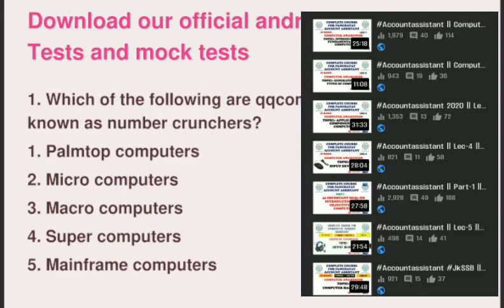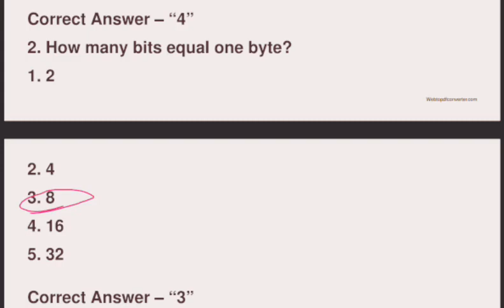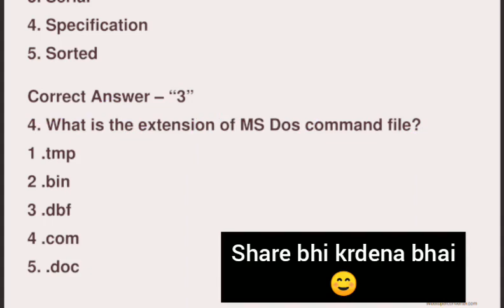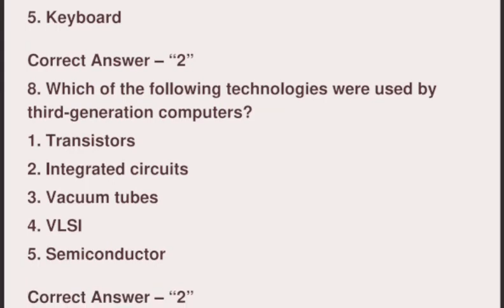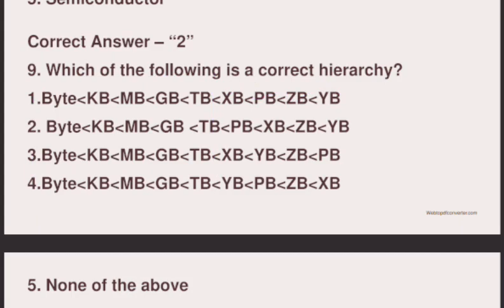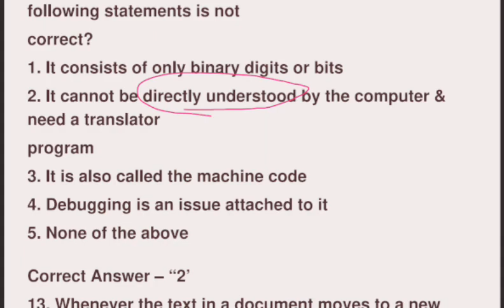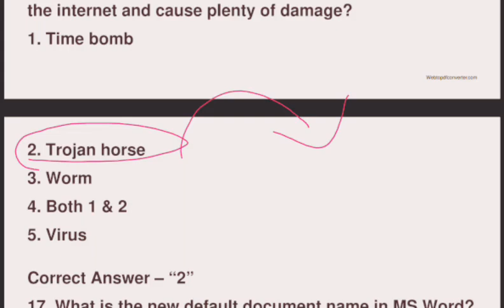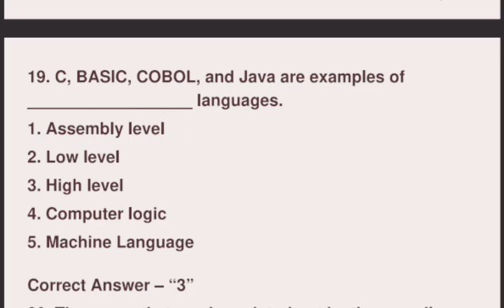SET-1 || MOCK TEST OF COMPUTER || JKSSB || FAA